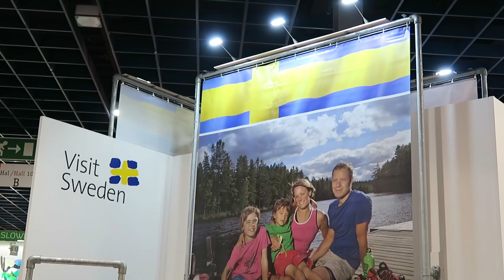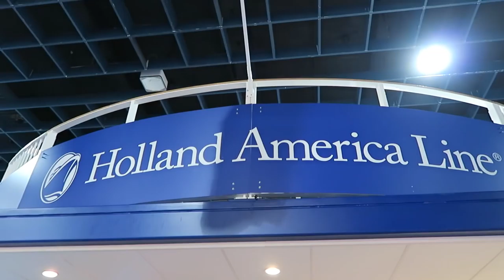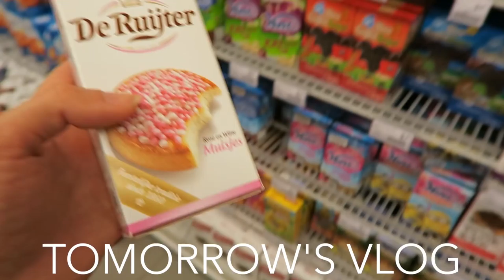TRAVELING AGAIN? - TRAVEL VLOG 236 UTRECHT | ENTERPRISEME TV